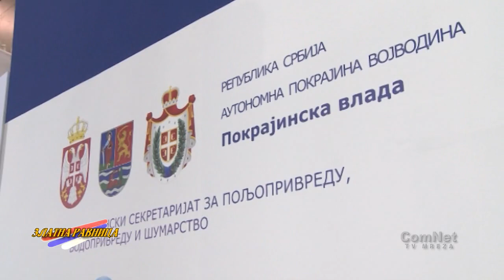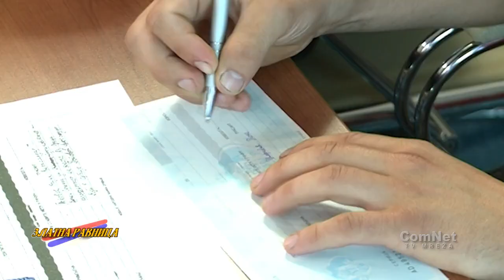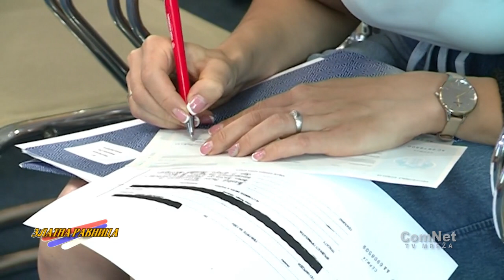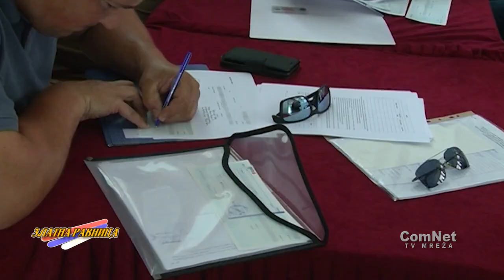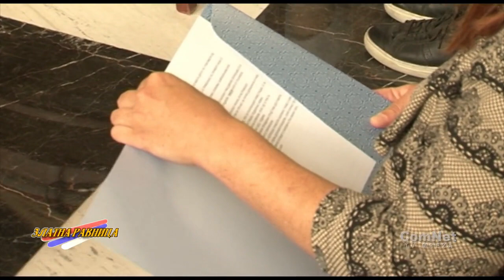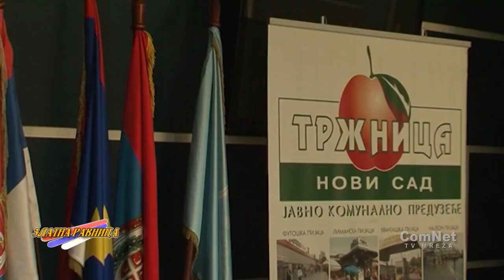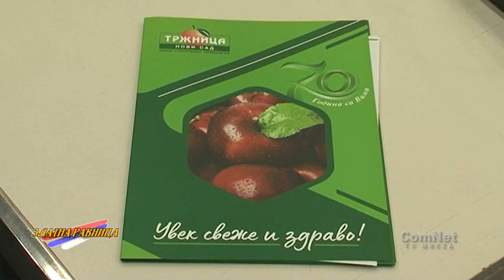Zlatna ravnica 05